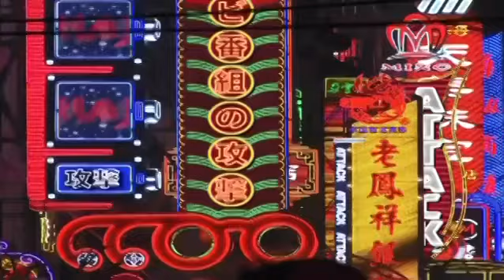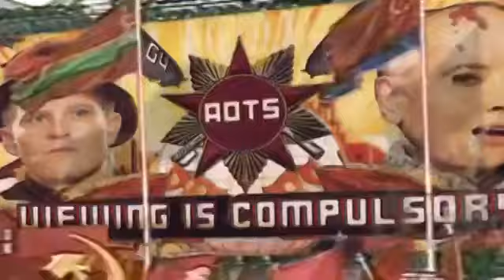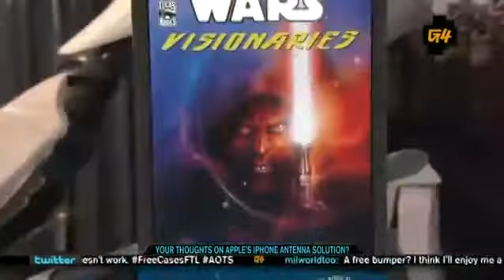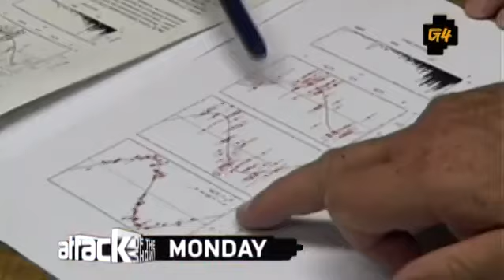Attack of the Show - Episode 1246 (7/16/2010)